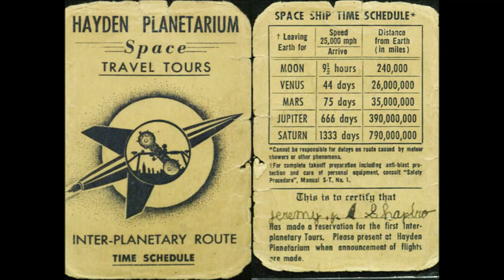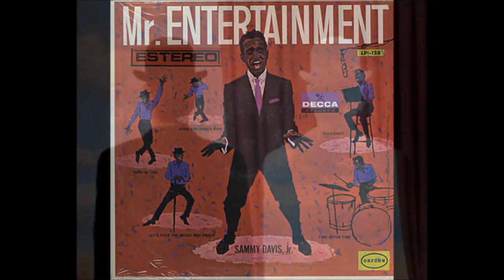I NEVER KNEW BY WAYNE TOTTEN